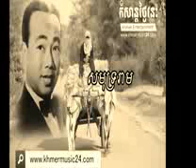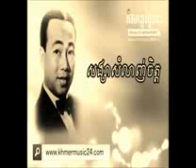None Stop Sin Sisamuth Collection vol 56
The most popular Cambodia website that will entertain you for relax, enjoy and better to release stress. You will get Sin Sisamuth collection songs, Sin Sisamuth song, Sin Sisamuth mp3, Khmer old song, Keo Sarath collection, Reaksmey Hang Meas and Hang Meas production, M production, Sunday production, Town production, Big Man and others most popular Khmer songs. This blog will provide you related to Khmer movies, Thai dubbed lakhorn in Khmer, Chines movies, and most popular Hollywood movies. You will laugh with the comedy movies from CTN, SEA TV, Bayon TV, TV5, TV3 and My TV.

for more Sin Sisamuth song and movies.